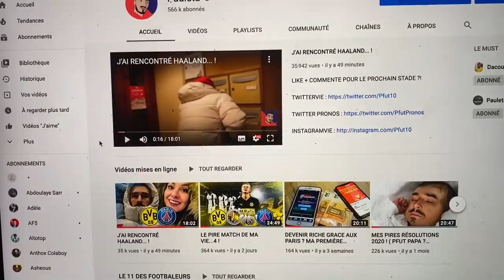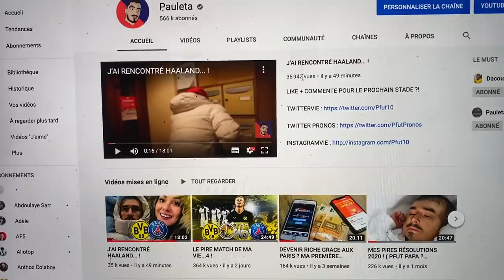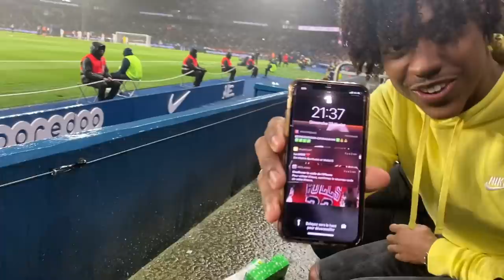EN ATTENDANT LE 11 MARS...!